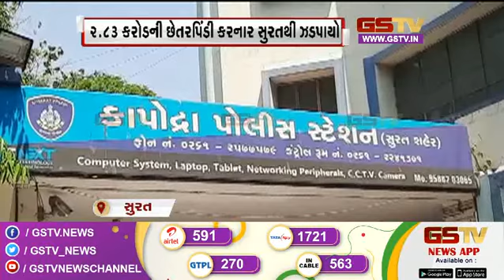Vadiya : હવાડામાં ઝેરી પદાર્થ ભેળવવામાં આવ્યો અને અન્ય સમાચાર | Gstv Gujarati News